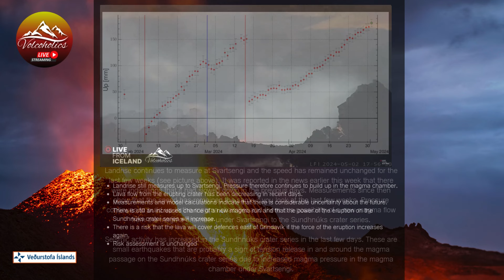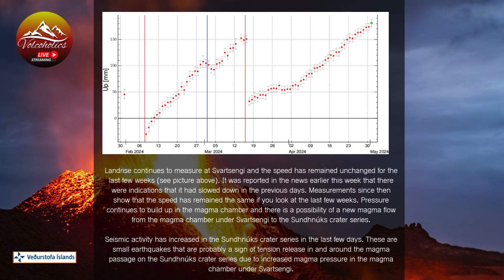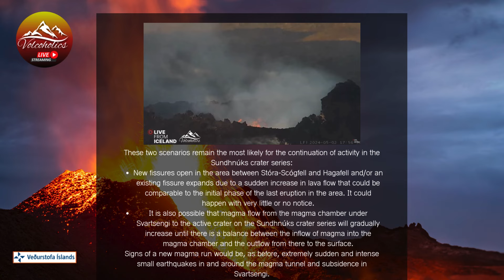Iceland Volcano IMO Update 02 05 24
OhakuneHomes.com
Scott at ApauHawaiiTours
Studio Shchors